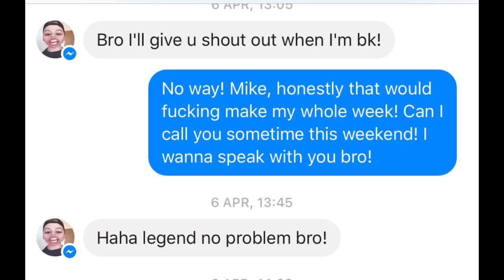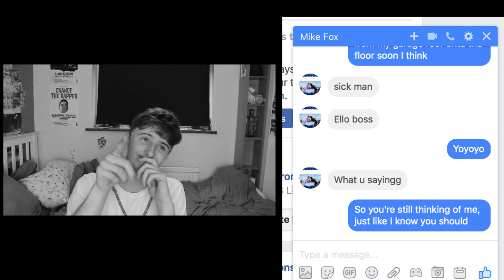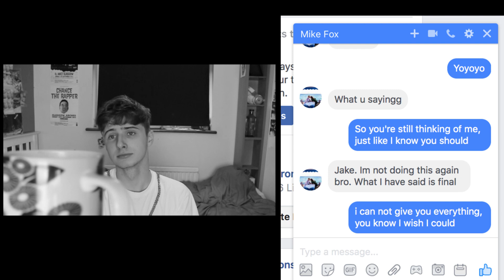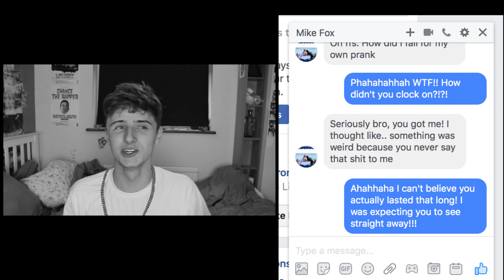PRANKING MIKE FOX WITH KHALID - YOUNG DUMB AND BROKE *LYRIC PRANK*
link to prank on mike
Join The SWEETEAM
ill see you again soon bros
safe